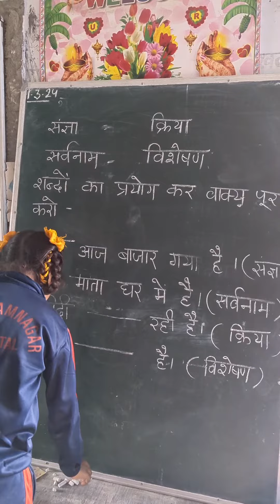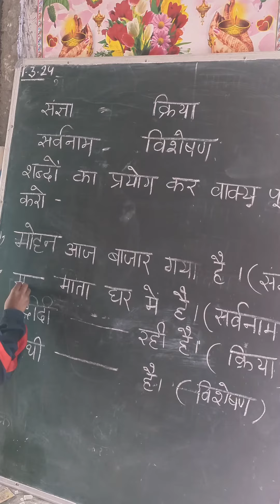हिंदी भाषा में संज्ञा, सर्वनाम,क्रिया और विशेषण शब्दों का प्रयोग गतिविधि कक्षा 3और 4के लिए।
Educational and activities for children in 🏫